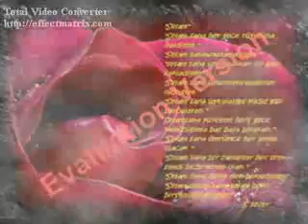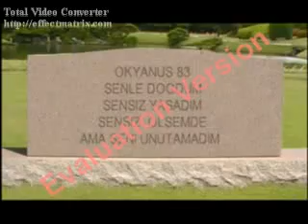siir süper keske tanimasaydim seni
siir cok güzel
dinleyin ve nereye götürüyorsa 2 dakika orada yasayin.